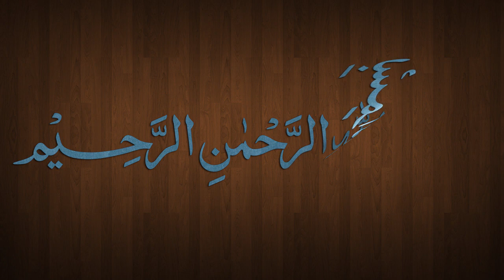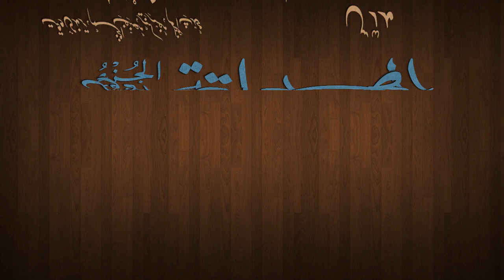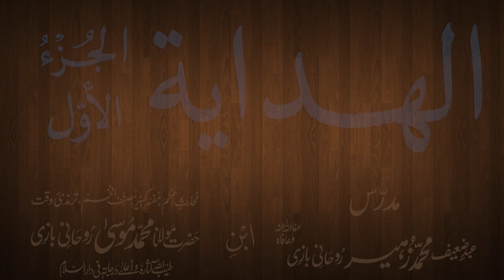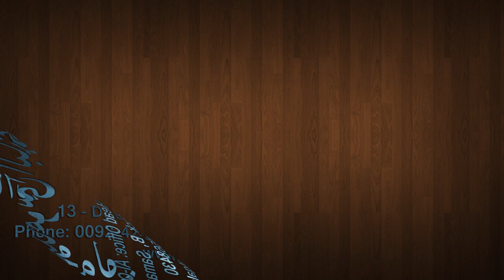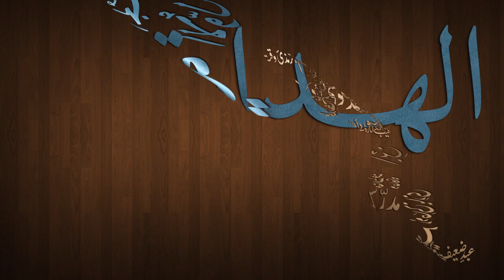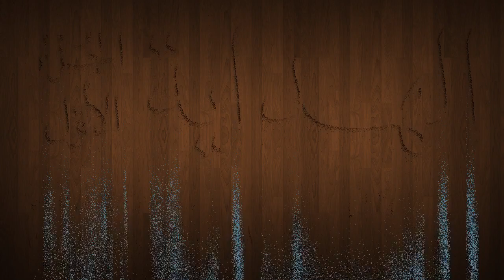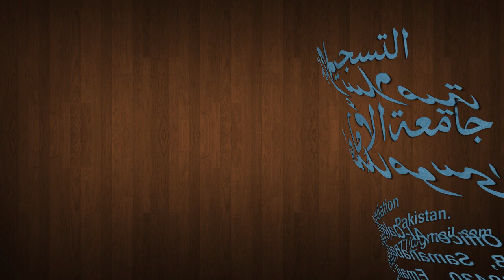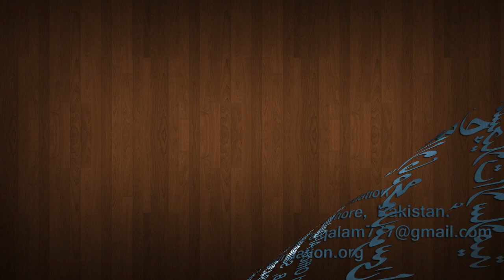Hidaya Juz 1 Dars - 18 - page - 035 - by Maulana Muhammad Zuhair Albazi - 14/10/2012